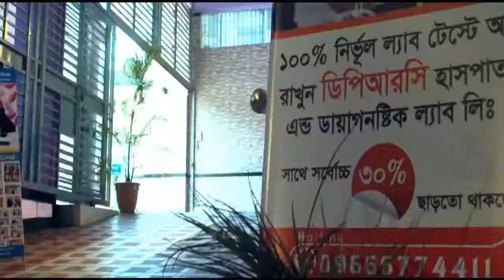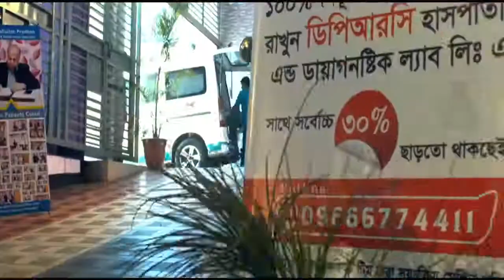১.৫ বছর ধরে পয়ের গিড়ায় || হাতের গিড়ায় || ও কোমর ব্যথার ||রোগী ভালো হলো মাত্র ১৩ দিনে||health tips bd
১.৫ বছর ধরে পয়ের গিড়ায় || হাতের গিড়ায় || ও কোমর ব্যথার ||রোগী ভালো হলো মাত্র ১৩ দিনে||health tips bd

১.৫ বছর ধরে পয়ের গিড়ায় || হাতের গিড়ায় || ও কোমর ব্যথার ||রোগী ভালো হলো মাত্র ১৩ দিনে||health tips bd
১.৫ বছর ধরে পয়ের গিড়ায় || হাতের গিড়ায় || ও কোমর ব্যথার ||রোগী ভালো হলো মাত্র ১৩ দিনে||health tips bd

keyword...